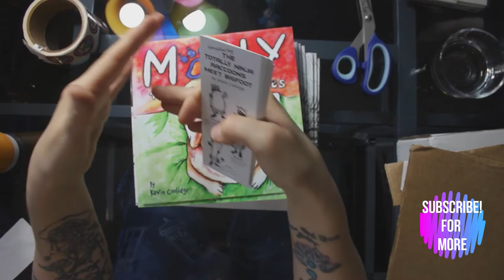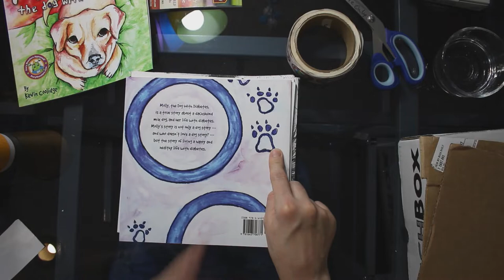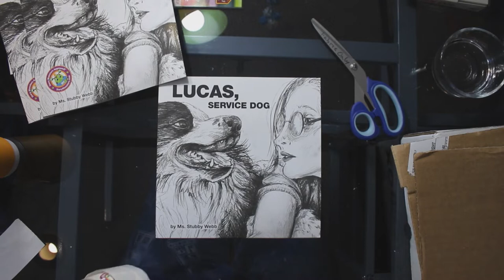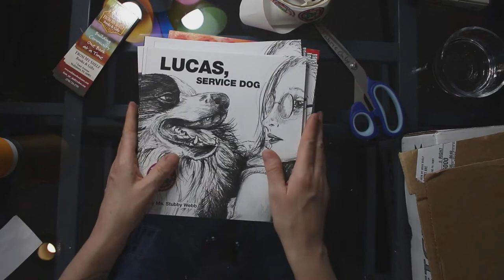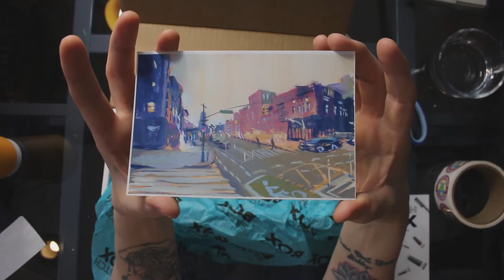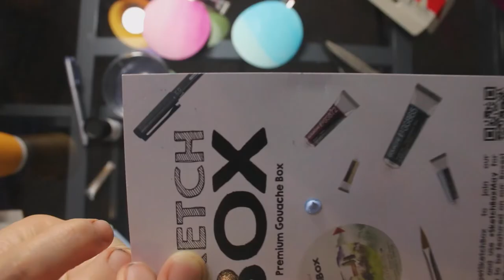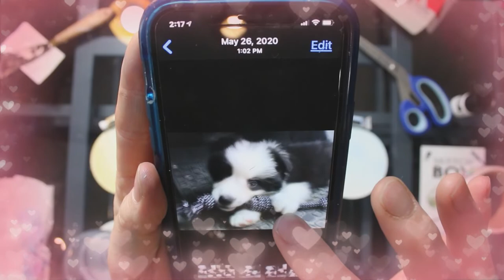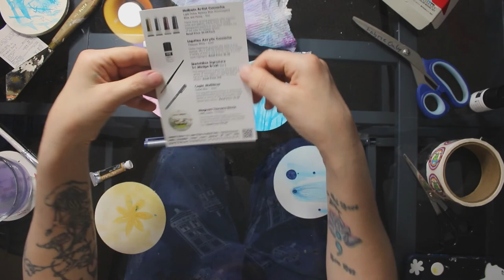Book updates, sketchbox May Box Opening, Gouache Paints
Lucas's book:

Molly Book:

Huck & Finn book:

The Littlest C@Ck book: